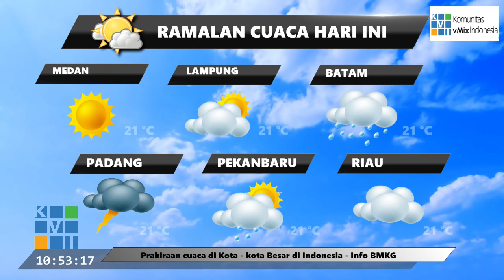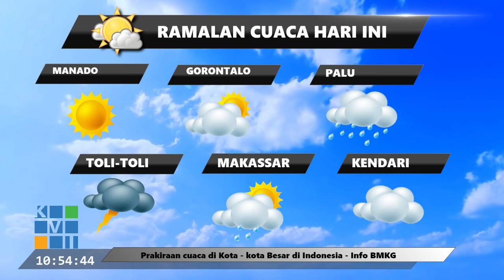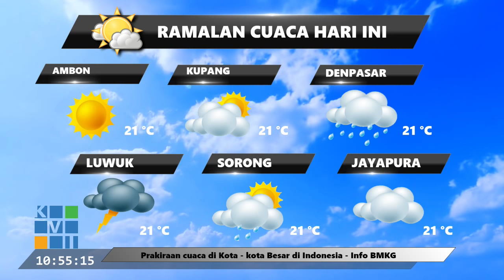vMix News Forecast Lower Third Animation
vMix Title News Forecast Animation example.

The name of the City, Temperature & Weather Icon can be replace.